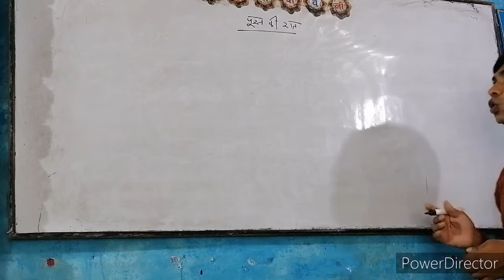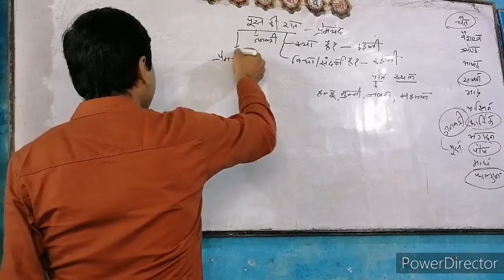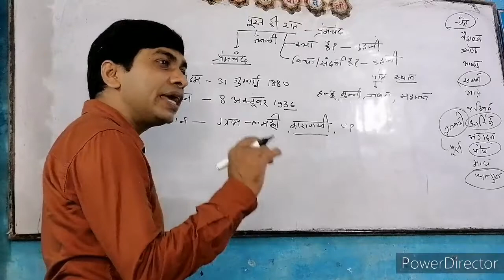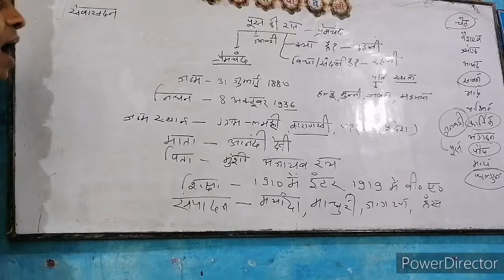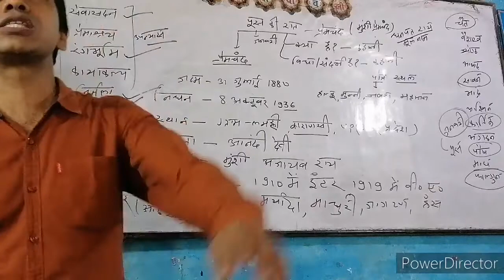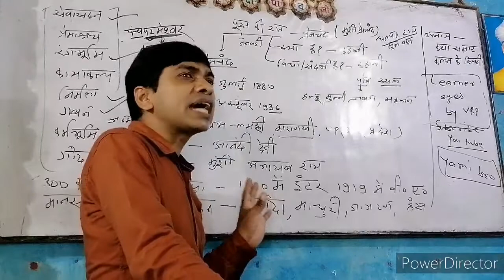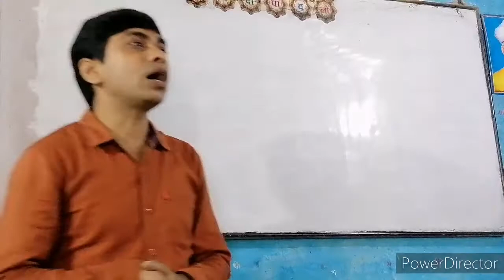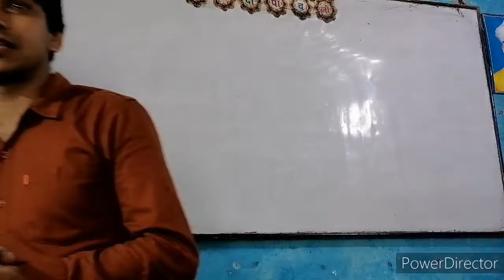पुश की रात (प्रेमचंद) 11th हिन्दी 100 अंक बुक